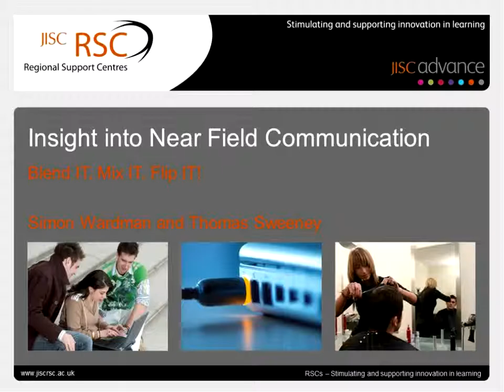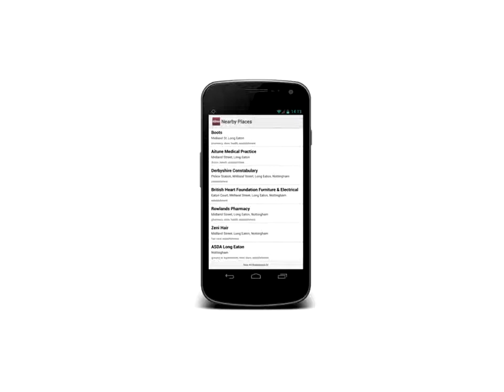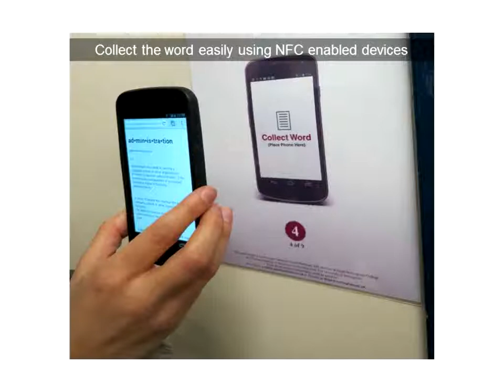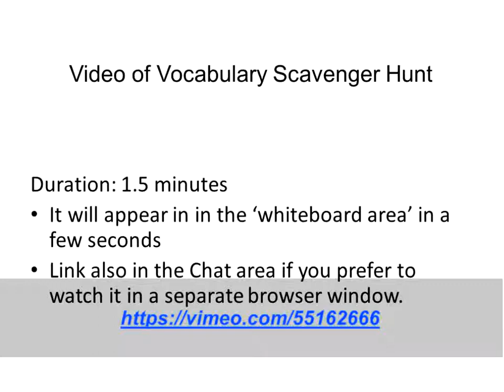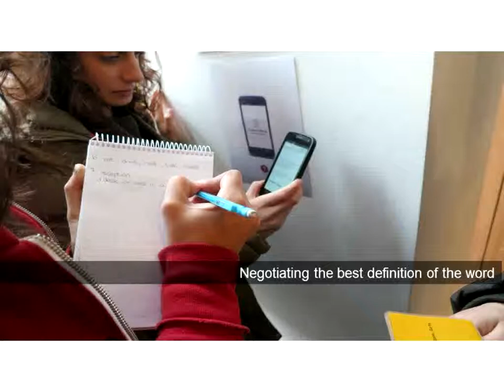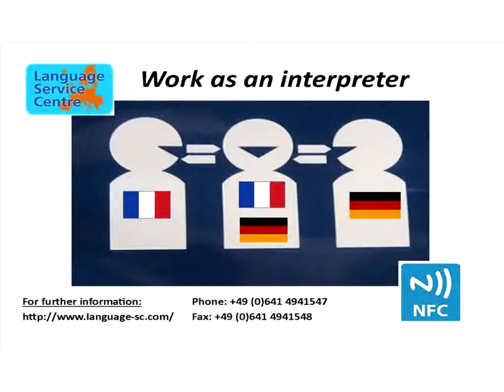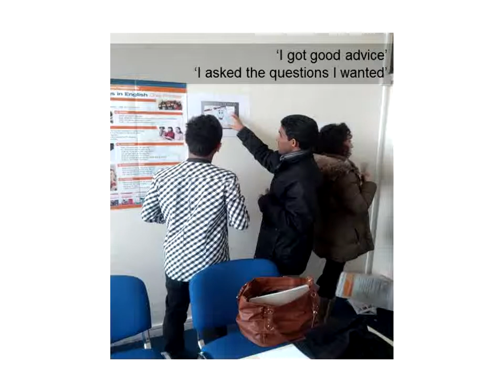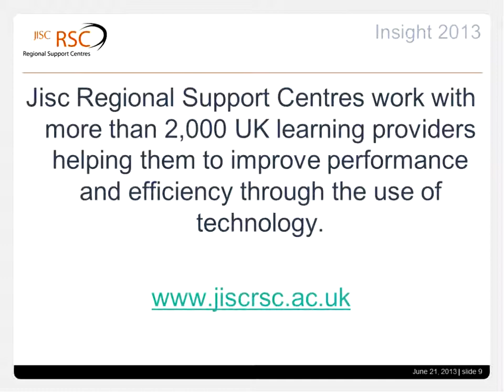Insight into Near Field Communication (NFC) enabled smartphones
This video is a recording of an online webinar that was part of our Insight 2013 summer conference. Simon Wardman, Central College Nottingham & Tommy Sweeney, University of Nottingham introduced their Bring Your Own Device (BYOD) initiative for international students that makes good use of NFC tags.

The video contains just the slides and audio. A link to watch the full webinar (inc film and chat pane) and all the other resources can be found on our Moodle platform